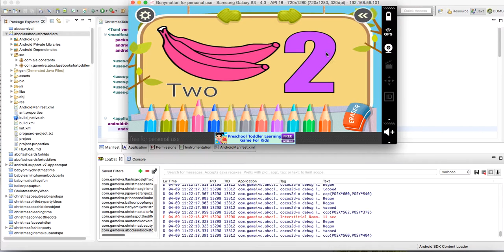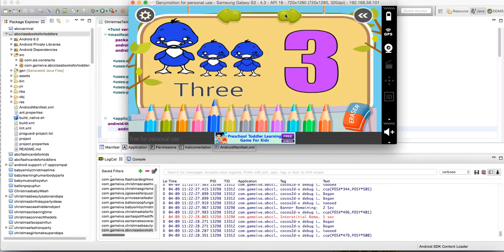ABC Class Books For Toddlers - Source Code Video By Sell My Source Code.